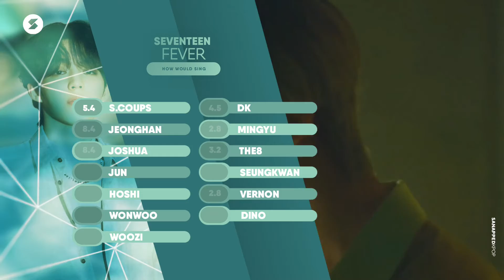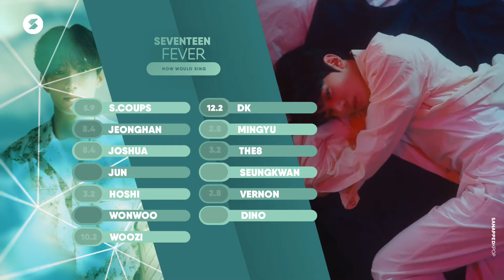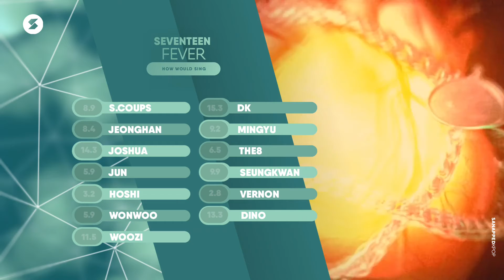[How Would] SEVENTEEN sing 'Fever' by ENHYPEN // Line Distribution『COLLAB with — staysthetic 』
how would seventeen sing fever by enhypen?

what do you think about this video? kindly leave it on the comment section

˗ˏˋprograms i used to edit´ˎ˗

ʚ・android

ʚ・alight motion
ʚ・pixelab

song: fever
group: enhypen